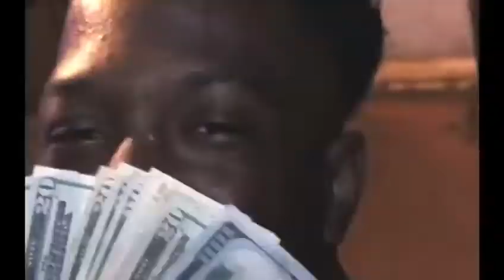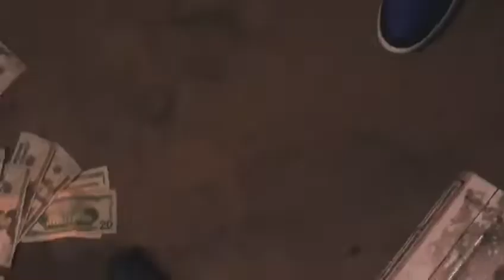Kydd Simmons ft Que Dawg ALL IN (official video)